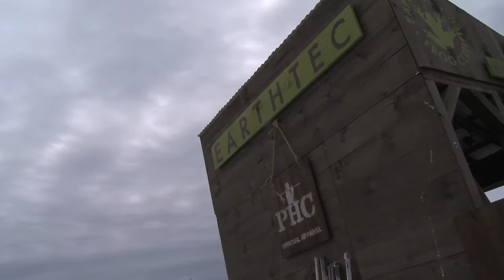New England Pond Hockey Classic on Lake Winnipesaukee with Cam Wake of UNH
At the New England Pond Hockey Classic on Lake Winnipesaukee Cameron Wake, Researcher and Professor at the University of New Hampshire, is passionate about ice. He plays on it and he works on it. As an ice scientist and an avid pond hockey player ice shows Cam how it is part of the fabric of life in northern New England. The ice itself has a story to tell. For over 100 years the ice has told of the effects of climate change by marking the day of its departure from lakes in the region. And as that date gets earlier and earlier over the passing decades the ice tells the story of a warming world, even in spite of winters with snow to spare.